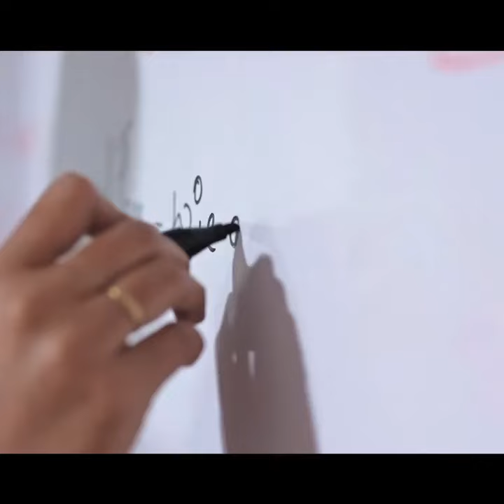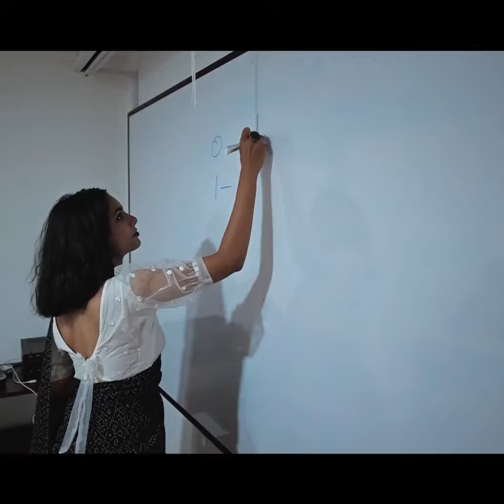Teaser-Theresian Acadamy for International Languages || TAIL GLOBAL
TAIL Stands for Theresian Academy for International Language. This is an initiative by CST fathers. Main objective of this initiative is to provide quality education in field of courses, thereby enabling students and nurses to secure good quality education and placements abroad. The academy will focus on initially teaching German, IELTS and OET for students and nurses. The courses will be delivered through classrooms based at CST fathers Premises at Aluva, Welfare ITI Campus, Assisi Jn. We provide accommodation facilities for both Boys and Girls.